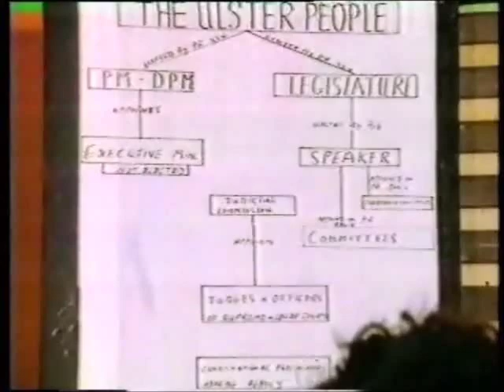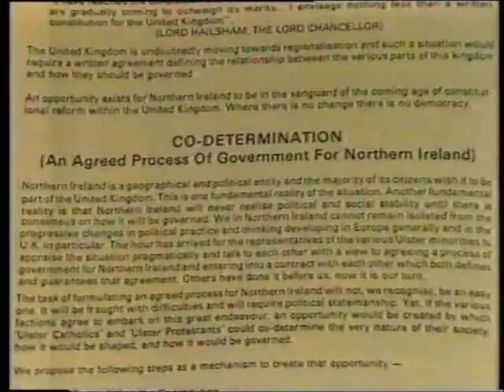News footage following murder of John McMichael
news report 23-12-87